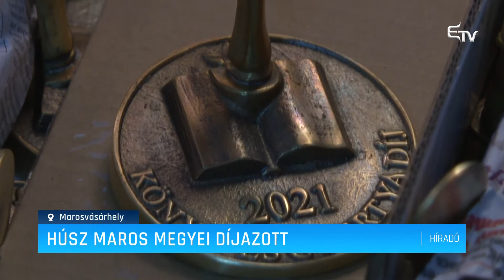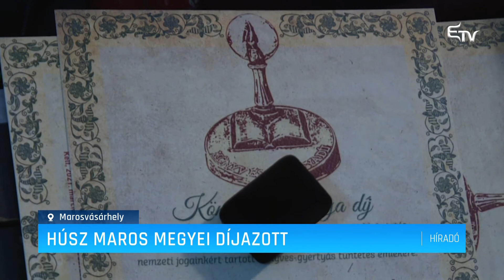Húsz Maros megyei díjazott – Erdélyi Magyar Televízió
Zárt ajtók mögött ugyan, de az RMDSZ Maros megyei szervezete idén nyolcadik alkalommal osztotta ki a Könyv és Gyertya díjakat. Húsz olyan Maros megyei személyt tüntettek ki, akik az 1990. február 10-én, a kisebbségi jogok védelméért meghirdetett könyves-gyertyás néma tüntetésen megfogalmazott eszmék és értékelvek szellemében végezték munkájukat.